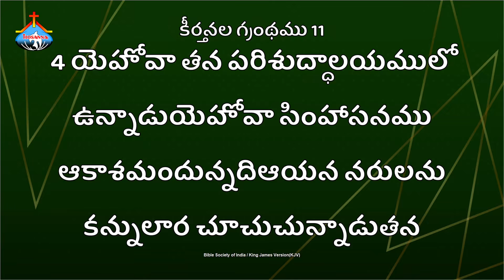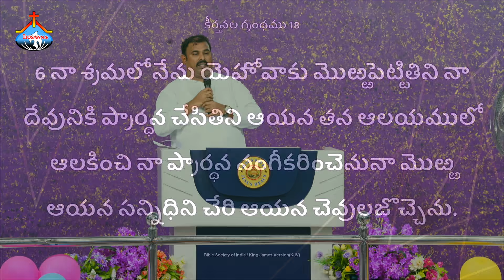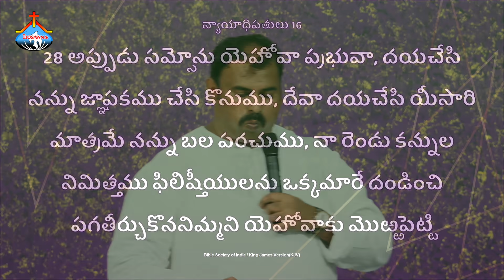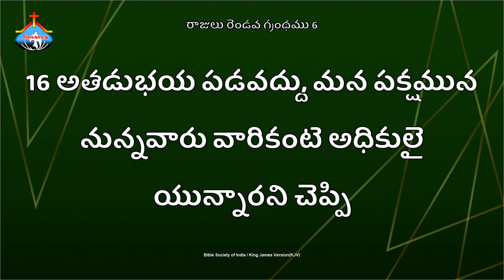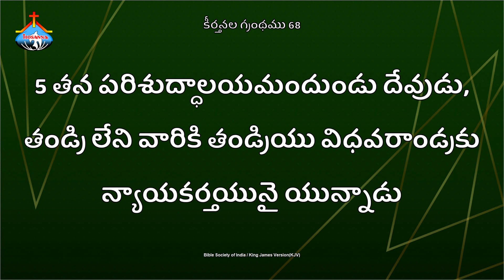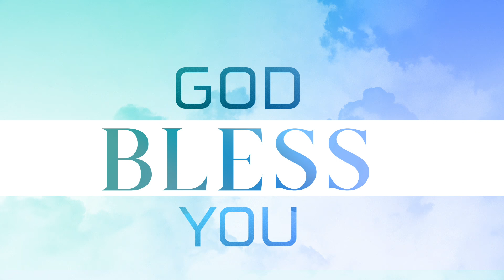మధిర మందిర ప్రారంభోత్సవంలో పాస్టర్.అబ్రహాం గారి వర్తమానం.Church opening Special Message Pas.Abraham